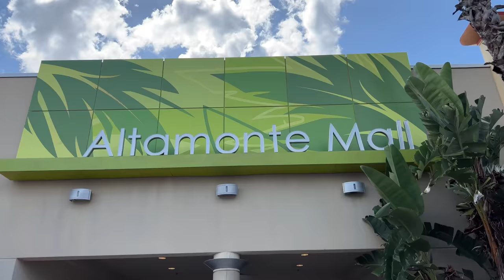Sneaker Shopping at Altamonte Mall!!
Mailing Address
Frank Nitty
11310 S Orange Blossom Trail
Suite# 351